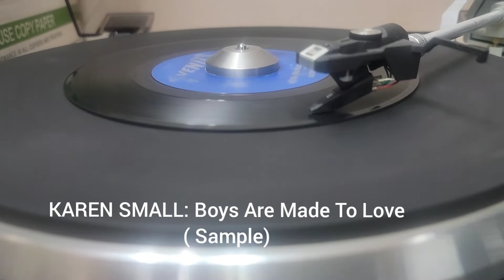KAREN SMALL: "Boys Are Made To Love" / "Hey Love" (Sample)